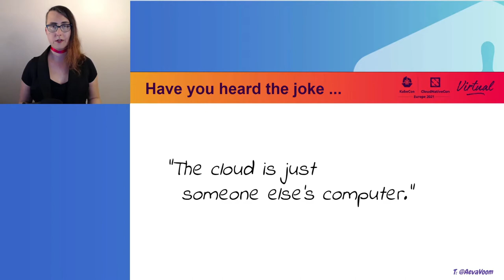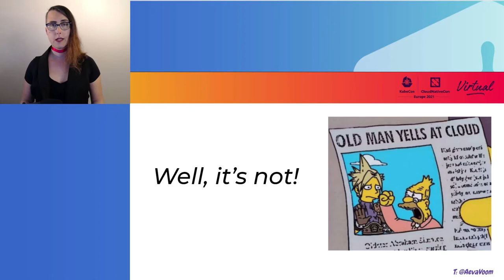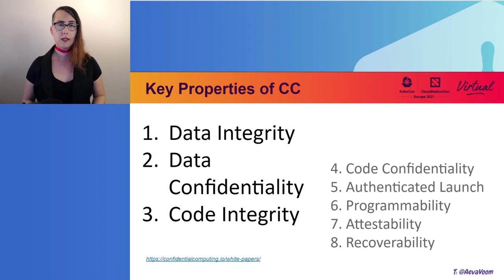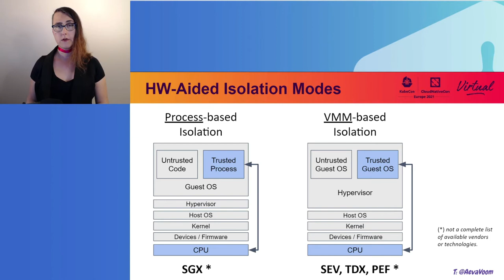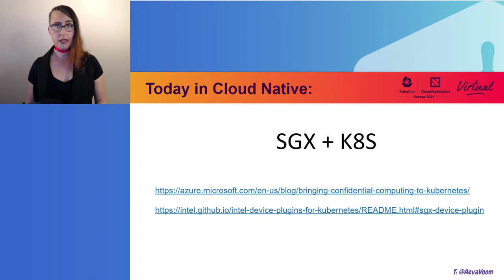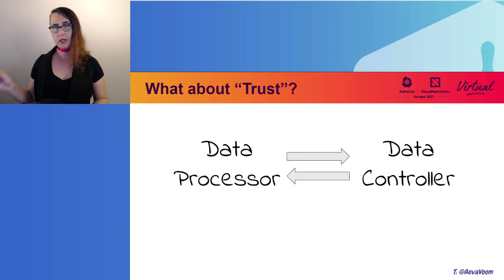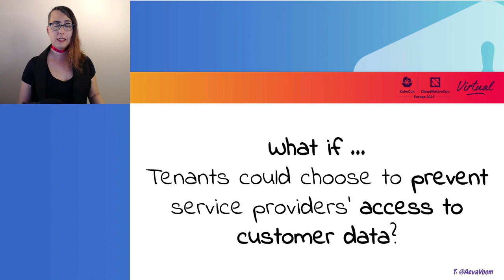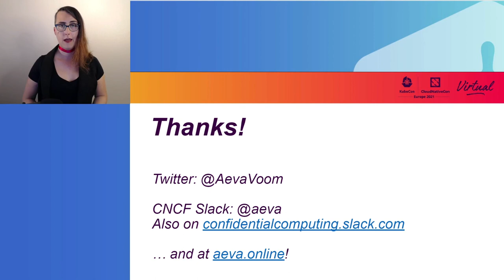Lightning Talk: Computing Confidentially in the Clouds - Aeva Black, Azure Confidential Compute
Lightning Talk: Computing Confidentially in the Clouds - Aeva Black, Azure Confidential Compute, Microsoft

A cloud is just someone else's computer -- someone that you trust in ways you may not even realize: to patch their infrastructure against the latest threats, to keep your data in the right country, and to only access it in legally compliant ways. What if you didn't have to trust them? What if you could audit the integrity of their systems at any time, isolate your work from cloud admins, and guarantee your data is processed only when and where you want? Sounds good, right? With new hardware coming online in all major cloud providers, Confidential Computing promises to alter this trust relationship - but the tech stack is still young, and it isn't integrated in cloud native yet. In this session, Aeva Black will present a vision towards this goal, introduce a few open source projects which facilitate it, and hold space for a discussion of future work.